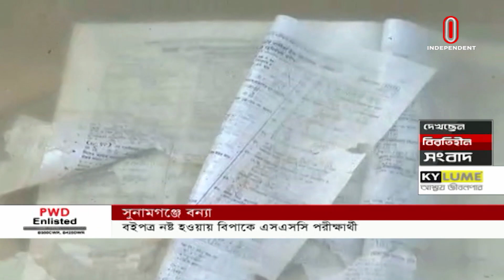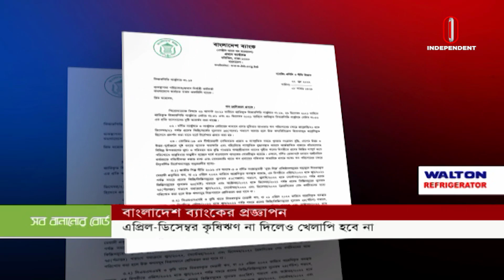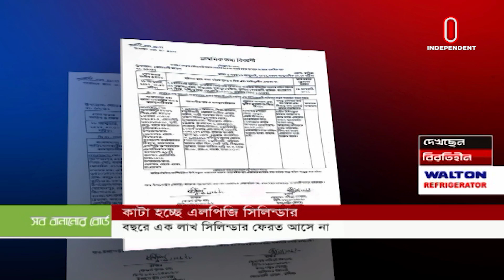News AT 02 PM || সংবাদ দুপুর || [23 June 2022]